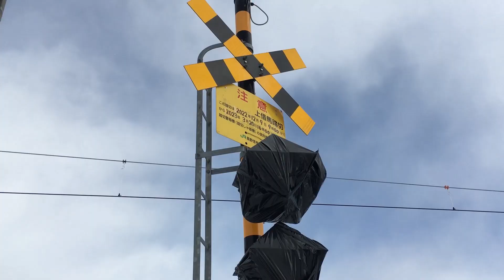オリジナル曲「同じ道のり」に合う分だけの色々な撮影風景の動画を纏めてみた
踏切の撮影をしながら歩いている途中の景色などを色々と集めてみました。「同じ道のり」のBGMの尺に合う分だけ集めてみました。